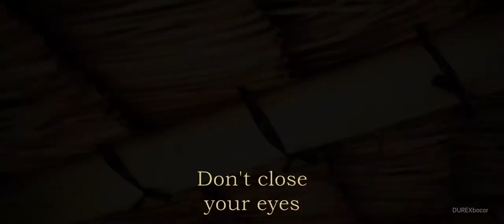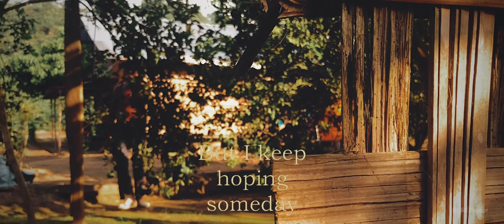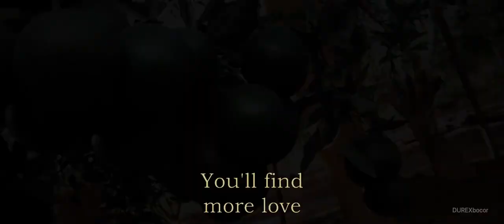Christopher King - Don't Close Your Eyes (with Lyric)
This song was written by Bob McDrill and then song cover  by Christhoper King
Lyric by DUREXbocor
Video & editing by : DUREXbocor

Location : Kampung Birang - Berau

Lyrics:
I know you loved him
A long time ago
Even now in my arms
You still want him I know
But darling this time
Let your memories die
When you hold me tonight

Don't pretend it's him
In some fantasy
Darling just once
Let yesterday go
You'll find more love
Than you've ever known
Just hold me tight
When you love me tonight
And don't close your eyes

Maybe I've been a fool
Holding on all this time
Lyin' here in your arms
Knowing he's in your mind
But I keep hoping some day
That you'll see the light
Let it be me tonight

In some fantasy
Darling just once
Let yesterday go

In some fantasy
Darling just once
Let yesterday go

Written by Bob McDill, originally performed by Keith Whitley